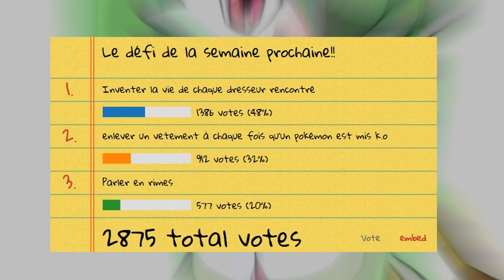KYOGRE M'A TUÉ - Pokémon Insurgence 15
Cette semaine dans Pokémon on démantèle le culte abyssale, Damien revient en forme DEOXYS et KYOGRE bouffe des gens. Super programme!

Merci ! ≧◔◡◔≦